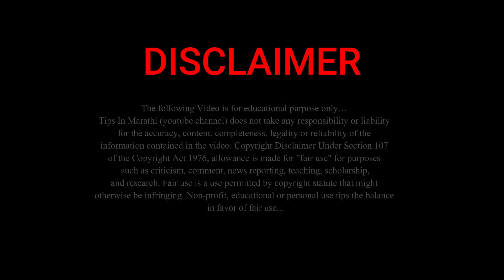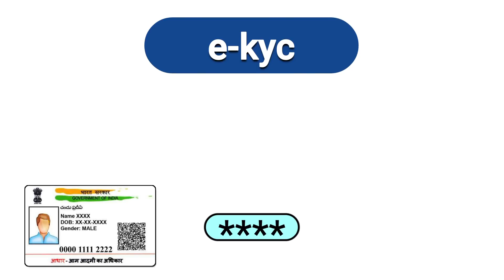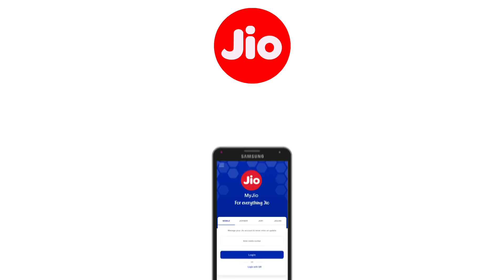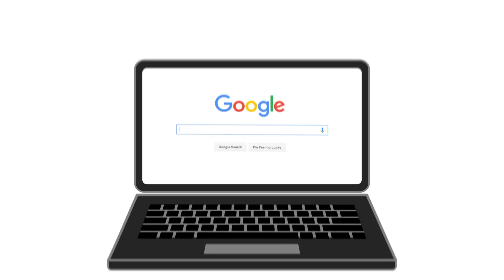जिओच्या ग्राहकांनो इकडे लक्ष द्या! कंपनीने दिली महत्त्वाची Warning … | jio new alert...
नमस्कार, मित्रांनो टिप्स इन मराठी ( tips in Marathi ) यूट्यूब चैनल मध्ये आपले स्वागत आहे. मित्रांनो आज या व्हिडिओ मध्ये जिओच्या ग्राहकांनो इकडे लक्ष द्या! कंपनीने दिली… | jio new alert... बद्दल महत्वाची माहीती देणार आहोत तरीही मित्रांनो हा व्हिडियो शेवट पर्यंत पहा.

धन्यवाद...